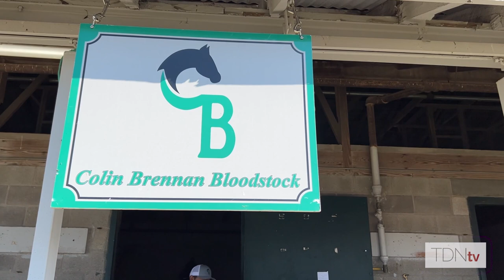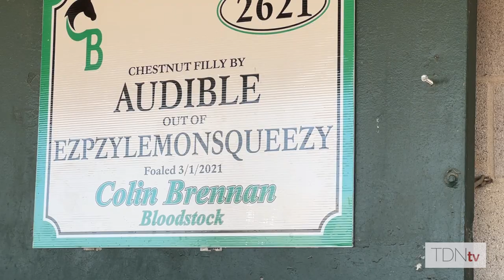Colin Brennan Gets Fast Start at Keeneland September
Colin Brennan hit a home run with the first horse to represent his consignment during its inaugural appearance at the Keeneland September Sale. We tagged along as he sold a $55,000 pinhook for $100,000 during the eighth session of the sale.